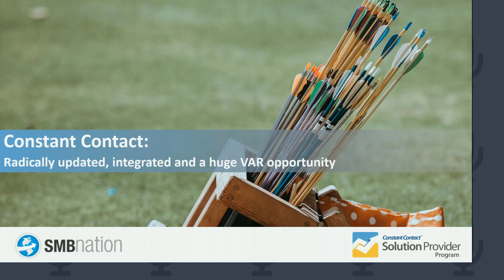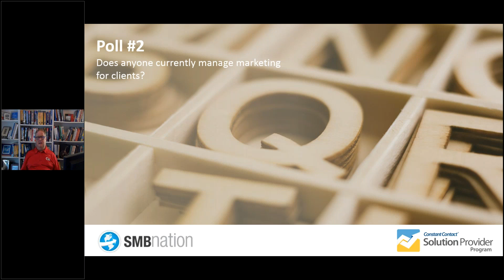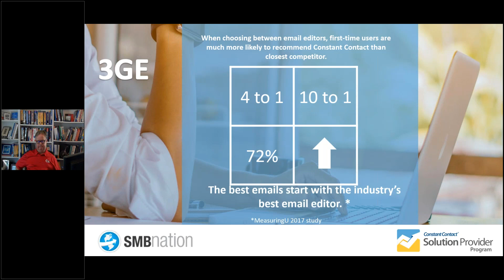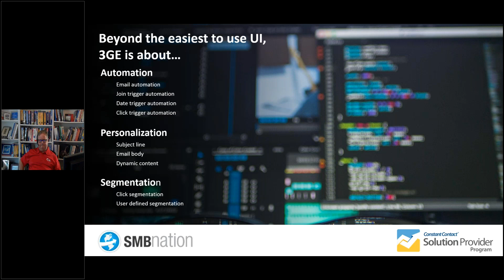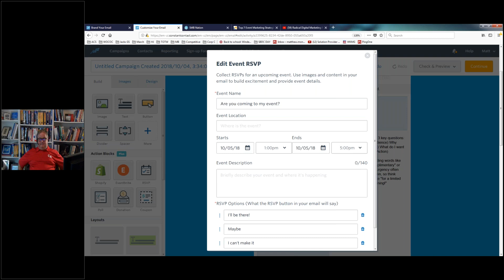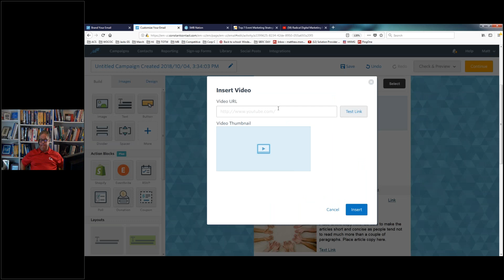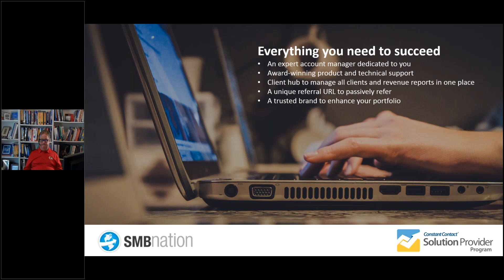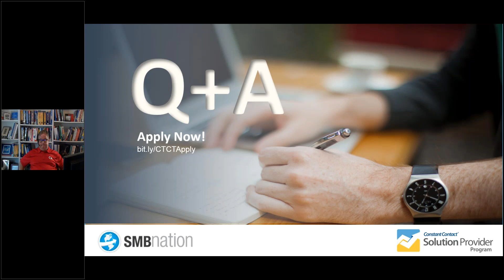Smart MSP Digital Marketing Radically updated, integrated and a huge VAR opportunity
We are all evolving as MSPs in the channel. Discover how an industry-leading, intuitive marketing solution for small to medium sized business (SMB) that has been offering primarily email marketing as SAAS since 1995 has been radically updated. It might be a great time to see how adding the solution as a VAR tool can help your clients and you grow. If it’s been some time since you’ve given Constant Contact a look, or if you’ve never used it, now’s a great time to see all Constant Contact has packed into its latest version. True that!
In this webinar we will cover:

What can email marketing do to help clients
Why email marketing is a natural fit to your offering mix
What was added/improved in user experience and marketing tools in the latest version of Constant Contact
 A quick demo of the tool
A review of the most popular integrations (among hundreds)
 A review of the VAR opportunity with turn-key solutions
 A walk through the true, arrow in the quiver, a free account for you to market yourself along with award winning service and a team dedicated to helping you succeed.